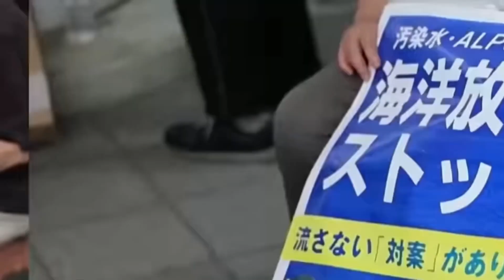Pararel 3_ Kelompok 7_PBL Ekonomi Lingkungan_Pencemaran Nuklir